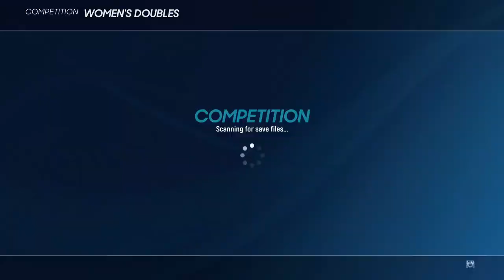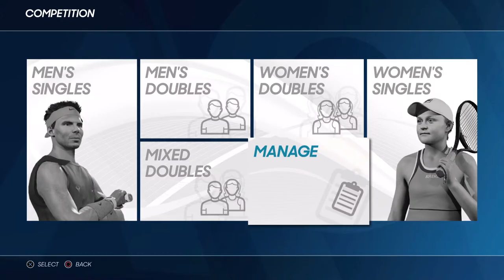Virtual Wimbledon 3 Day 10